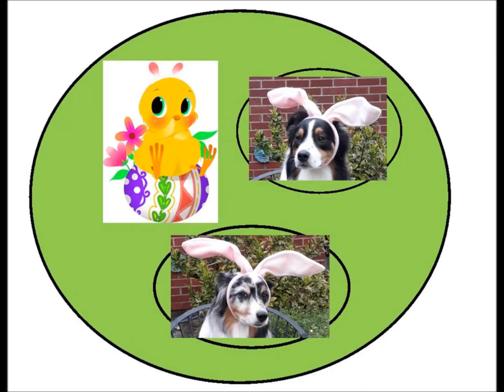EasterEggHuntApr2020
pets @ holidays